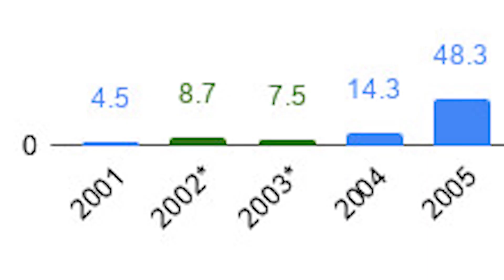Why the UFC DOMINATES the world of MMA